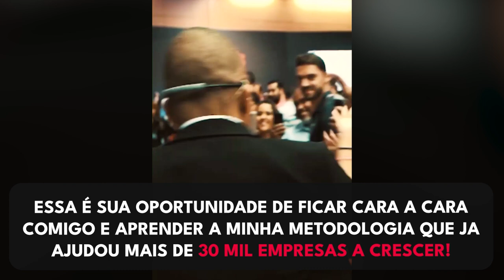COMO FAZER MARKETING DIGITAL EM UM PEQUENO NEGÓCIO - ENTREVISTA RESSOAR | Conrado Adolpho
Estamos há 1 mês da Imersão 8Ps PRESENCIAL, chegando aos últimos ingressos, essa é a sua oportunidade de ficar cara a cara comigo e aprender os caminhos para vender milhões, saiba mais pelo link abaixo: